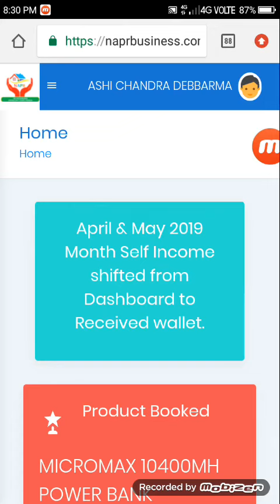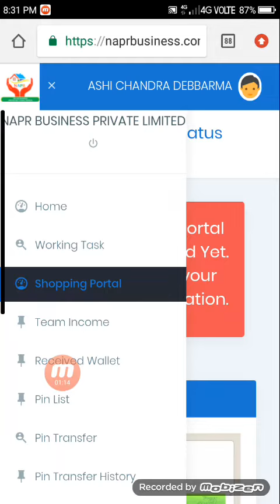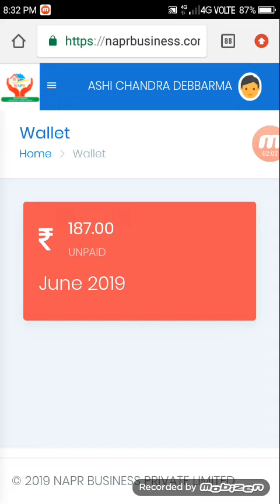NAPR big update Jun month wallet close and shopping portal ready